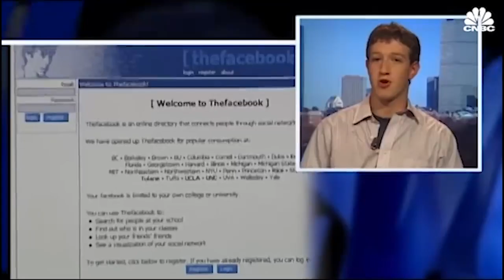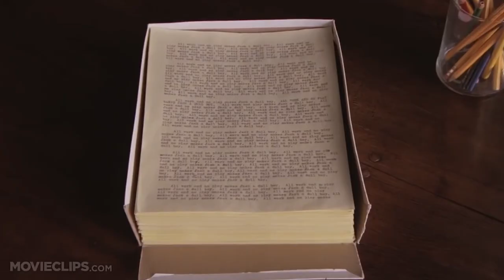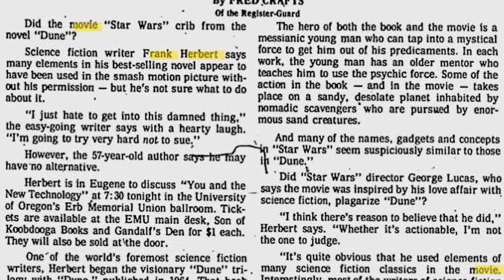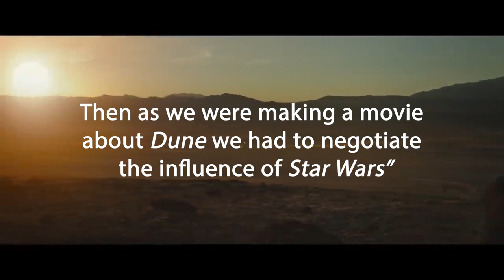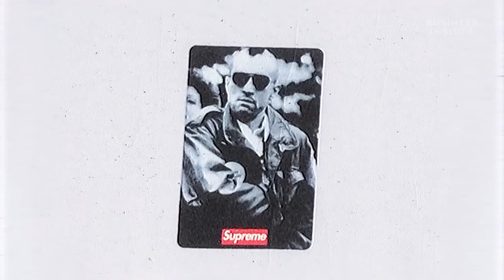How We Romanticize The Past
In this video essay I discuss how we as people tend to romanticize the past. I do so by examining past predictions of the future, movies (back to the future, it, star wars, dune) and music. This is all just my own opinion and you are free to disagree. Hope you enjoy!

Just a guy with a passion for filmmaking, social studies and culture. Thank you for coming along :)